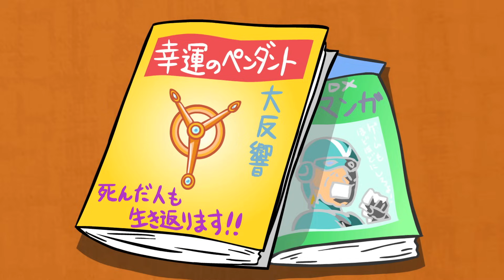【アニメ】秘密結社 鷹の爪 カウントダウン #09『努力と結果』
【秘密結社 鷹の爪 カウントダウン】2ndシーズン　第9話『努力と結果』。
夏休みを記念して、人気話数を公開！

★【アニメ　鷹の爪】もしも中田譲治さんが鷹の爪の声優を１人でやってみたら～『怪人モスキートー編』～

★『鷹の爪 吉田くんの×ファイル～夏休みミステリー・アドベンチャー』（プレイリスト）

★DLE SHOP（鷹の爪のグッズ公式ECサイト）

▼「秘密結社 鷹の爪」とは
世界征服をたくらむが、何をやっても失敗ばかりの鷹の爪団と、正義とは名ばかりの乱暴者のヒーロー・デラックスファイターとのやり取りを描いた世界征服コメディ。
2017年には、ワーナーブラザーズ映画とDCエンターテイメントとまさかのコラボレーションが決定し、劇場版「DC スーパーヒーローズ vs 鷹の爪」が公開された。